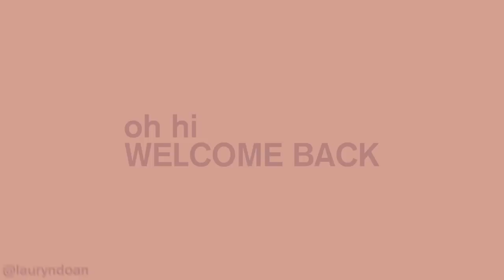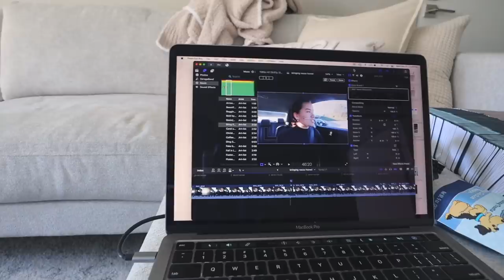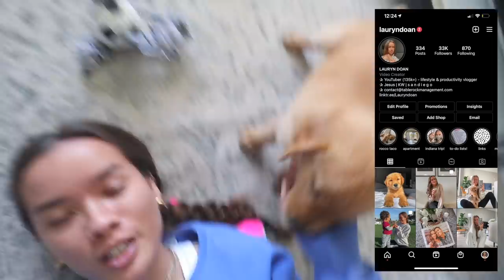morning routine with my 8 week old puppy!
w h a t ' s - t h i s - v i d e o - a b o u t ? -- this is my morning routine with my 8 week old golden retriever puppy!